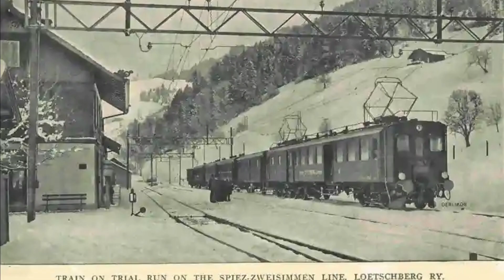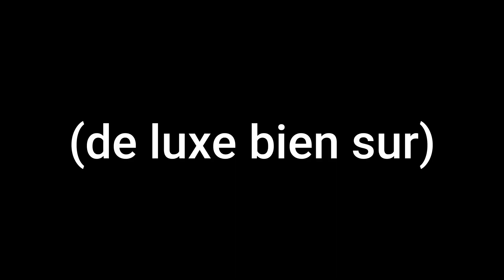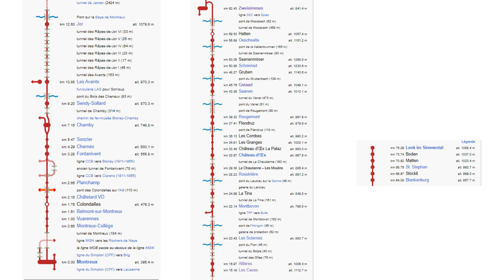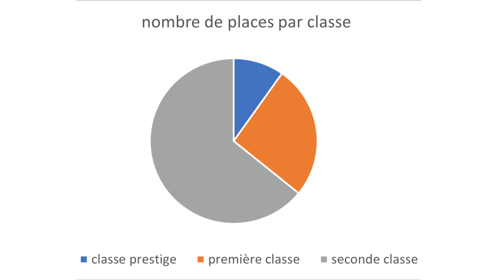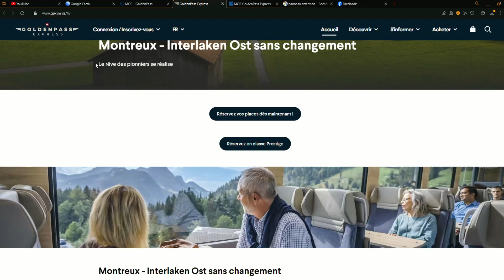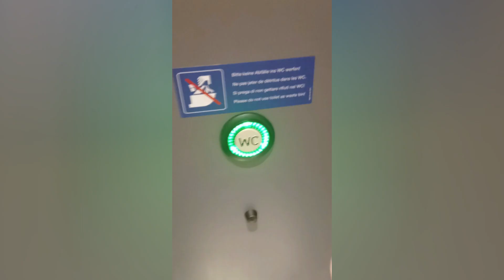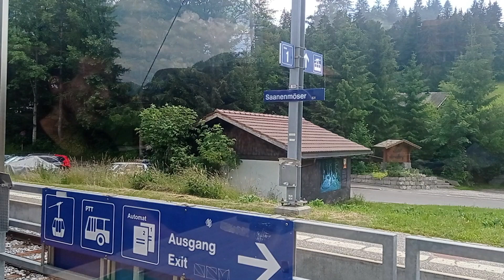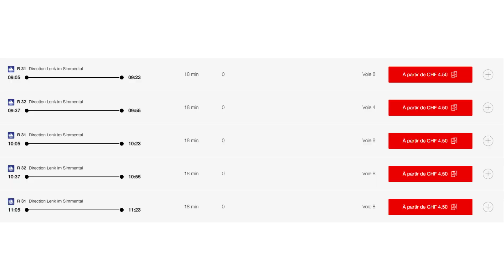Une journée en train Suisse 🇨🇭🏔️🚞 (Montreux - Lenk avec le Golden Pass Express du MOB)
Le 8 juillet 2023, j'ai pu me rendre en Suisse, a Montreux plus précisément afin de prendre un train panoramique direction Zweissimen puis Lenk Im Simmental.
Dans cette vidéo, je vous parle de fond en comble du voyage, en abordant l'histoire de la ligne, le train, le matériel roulant, avec des images et vidéos prises lors de la journée, avec des petites anecdotes sur les endroits que nous traversons.

Timecodes :

00:00 Intro
00:37 Montreux
01:17 La gare de Montreux
02:51 L'histoire de la ligne
05:40 Montreux - Les Avants
09:53 Les Avants - Montbovon
11:31 Montbovon - Château d'Oex
12:46 Château d'Oex - Gstaad et ouvrages d'art
15:05 Gstaad - Zweissimen et intérieur du train + tarifs
23:07 Le matériel roulant du Golden Pass Express
27:54 Zweissimen - Lenk Im Simmental
30:50 La gare de Lenk Im Simmental
31:55 Lenk Im Simmental - Zweissimen et intérieur du train
33:03 Zweissimen - Montreux (trajet retour)
35:06 Outro

-Montreux - Les Avants : ElectroTV - Strangers X Midnight city | M83 X Kenya grace | Electro Flip (le son ne marche plus a cette adresse, mais je l'ai trouvée (PAS LA VERSION ORIGINALE))

⚠️ - Toutes les conversions Franc - Euro ont étés faites le 11 octobre 2023